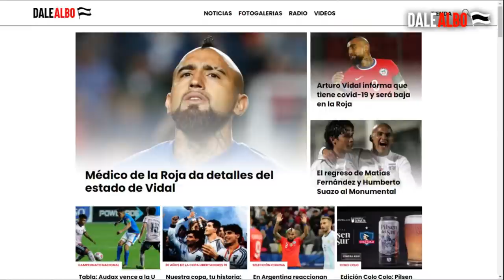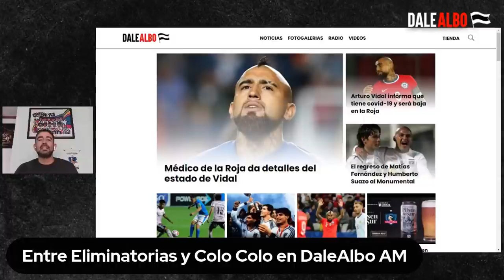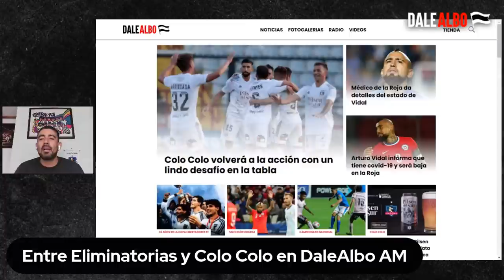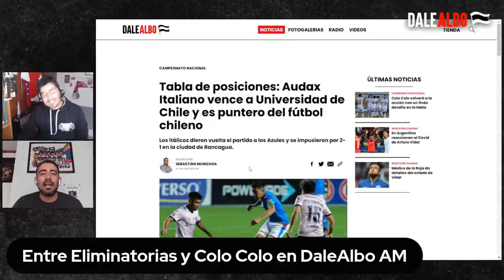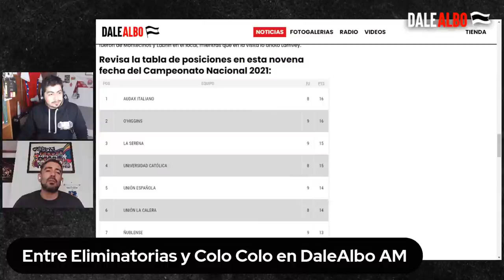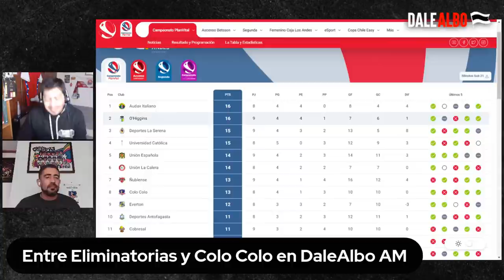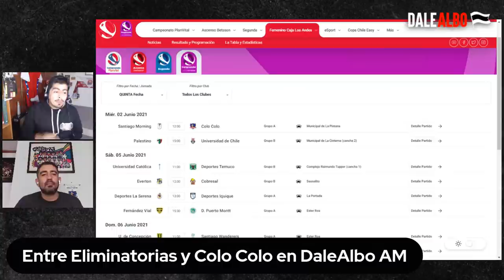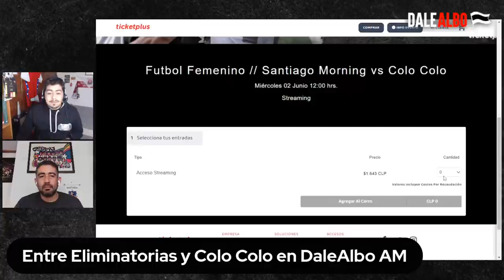Una BAJA y tres JUGADORES A DISPOSICIÓN para COLO COLO ante LA SERENA - DaleAlbo AM 01-06-2021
Miiko Albornoz, Javier Parraguez y Oscar Opazo vuelven a estar disponibles para Gustavo Quinteros de cara al último partido de la primera parte del Campeonato Nacional ante Deportes La Serena este domingo en el Estadio Monumental.

Por contraparte, el DT busca alternativas para reemplazar a Leonardo Gil. De esto y más en DaleAlbo AM con Edson Figueroa.